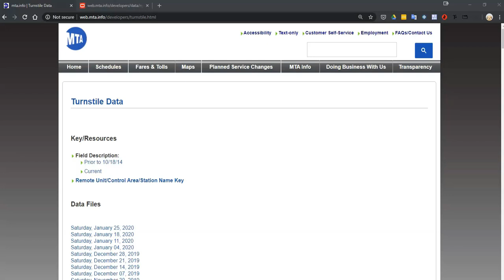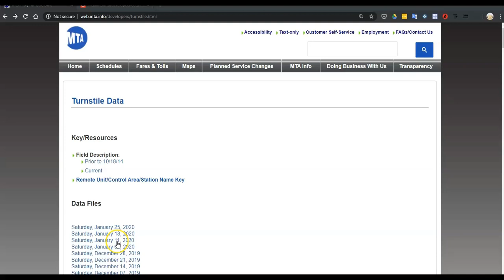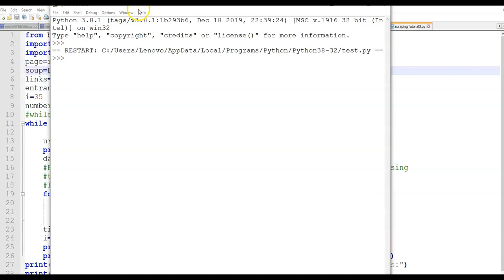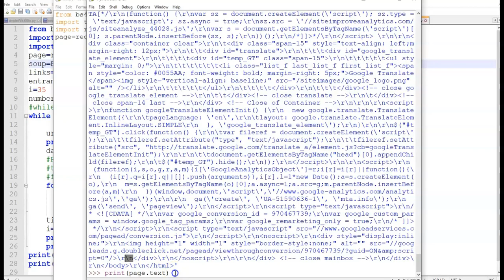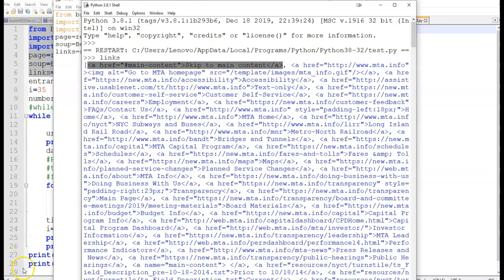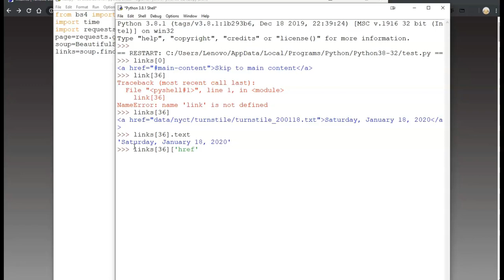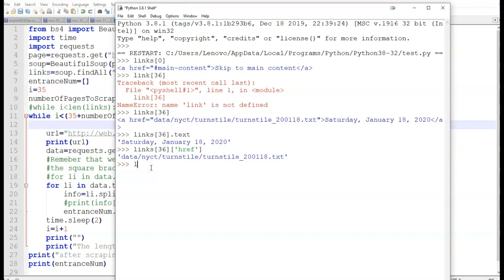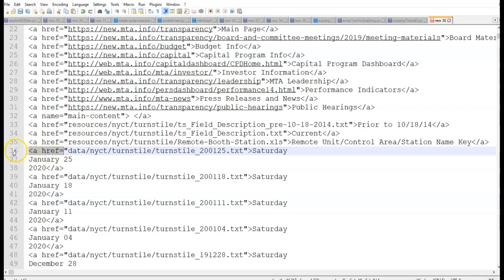Part 3 of Scraping with Python with Beautiful Soup. Scraping Turnstile Page video #1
Scraping a simple web page part 3 Turnstile data section 1 using Python with Beautiful Soup